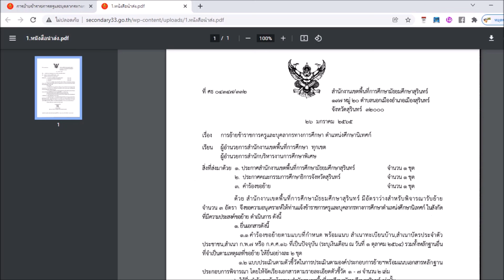สพม.สุรินทร์รับย้าย ศน.ด่วน 1-15 ก.พ.65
ข่าวครู :ศน.เฉลิมชัย ถึงดี ช่วยครูคิด